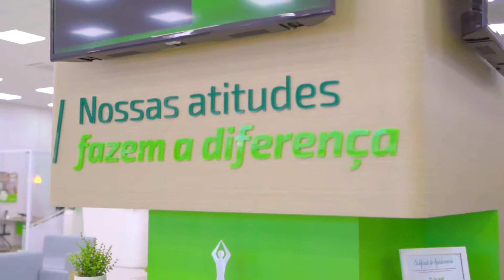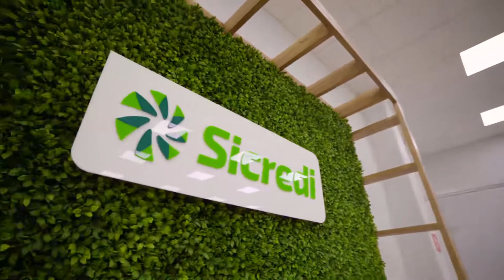Reinauguração de Agência - Taquari